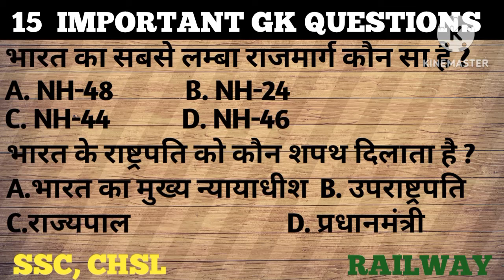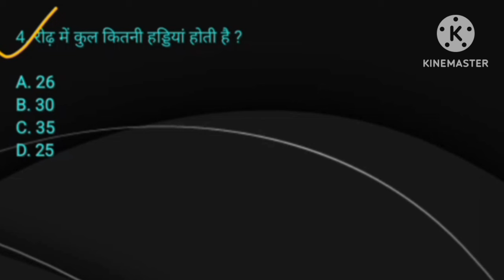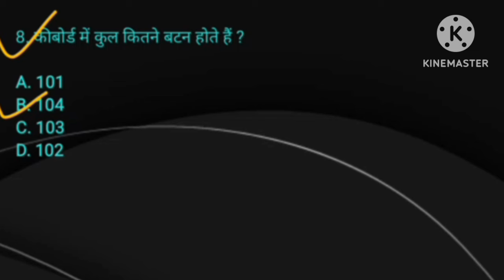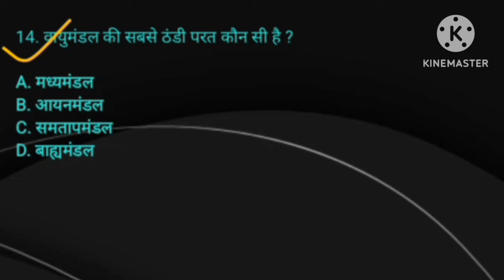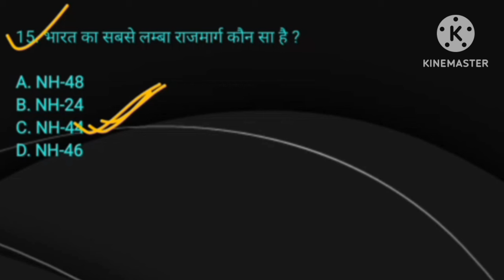SSC CHSL 2024 I generalknowledge I GK I gkchallange l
SSC CHSL 2024 I generalknowledge I GK I gkchallange l gkquiz l gkquestion l gkinhindi l gkfacts l gktoday l sscchsl l gk for all competitive exam